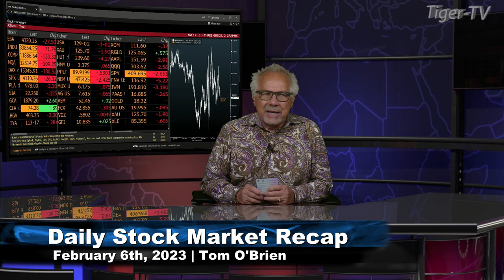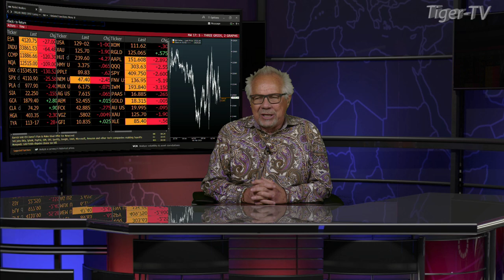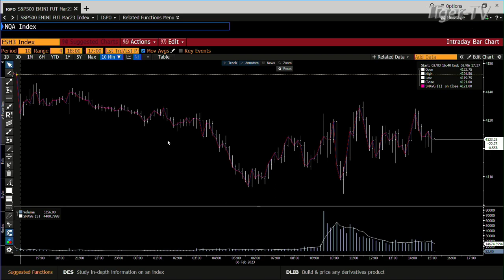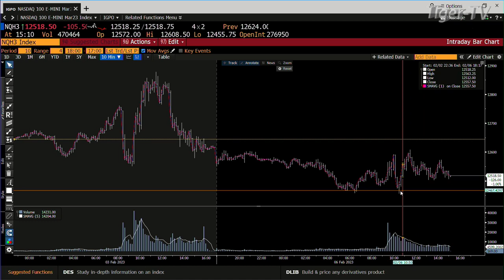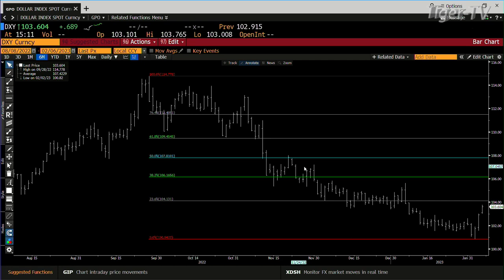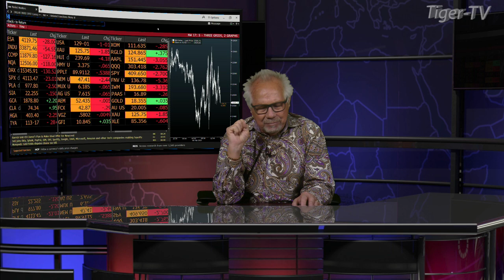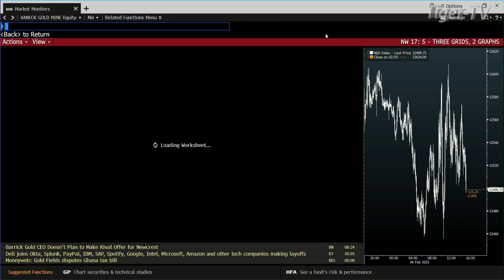February 6th Daily Market Recap - 2023